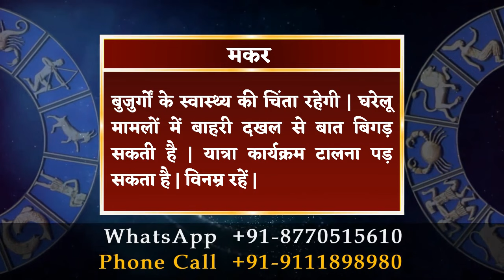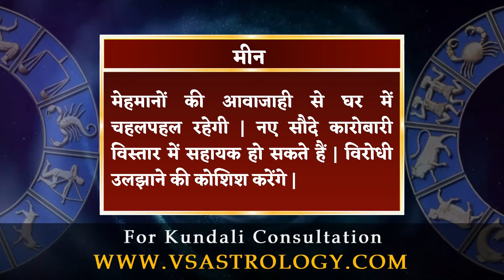आज का राशिफल 9 सितम्बर 2024 | Aaj Ka Rashifal 9 September 2024.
9 सितम्बर 2024 दैनिक राशिफल और दैनिक पंचांग के बारे में विस्तार से जानने के लिए विडियो अंत तक अवश्य देखें, यह विडियो मेष से लेकर मीन राशि वाले जातको के लिए है |

To know in detail about 9 September Daily Horoscope and Daily Panchang, must watch the video till the end, this video is for people from Aries to Pisces.